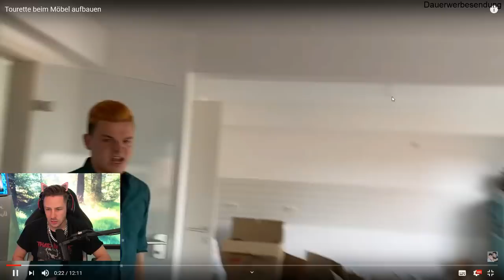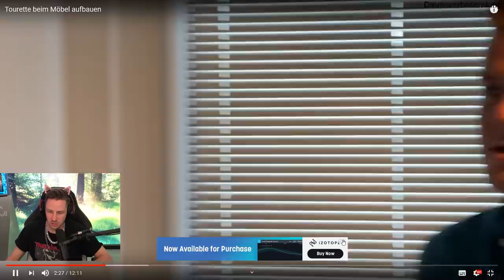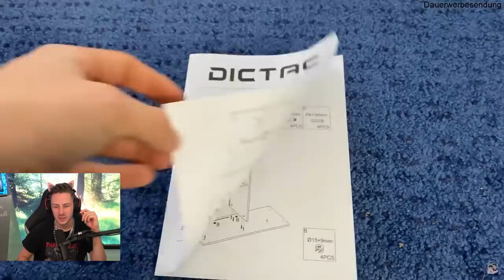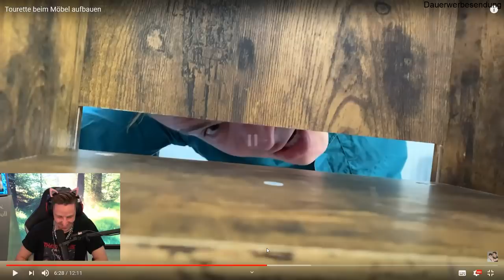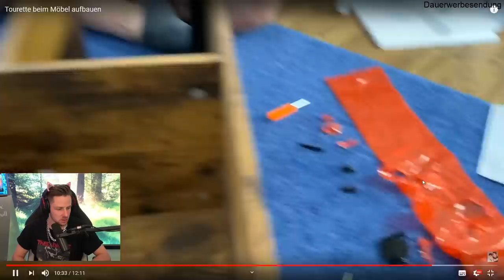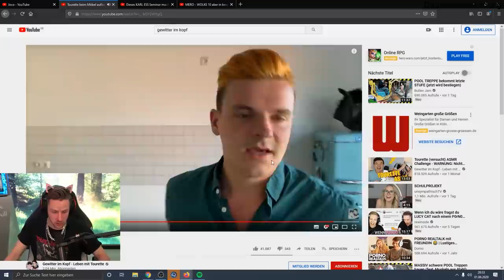Reaktion auf Tourette beim Möbel aufbauen😂 Bekommen sie es DIESMAL HIN?